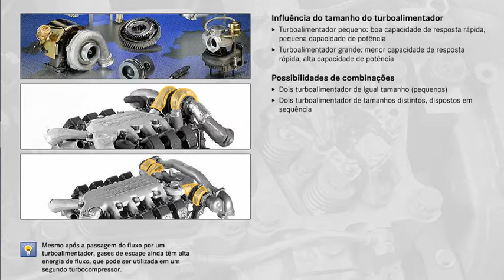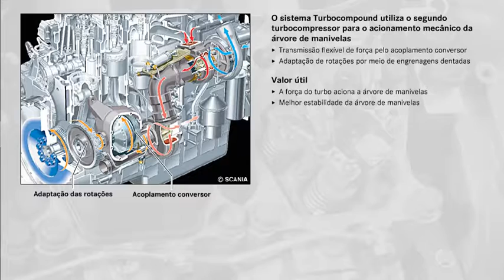turbo alimentador valvula de alivio no uno turbo original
turbocompressor com geometria  "Turbo, Compressor, de, Geometria, Variável